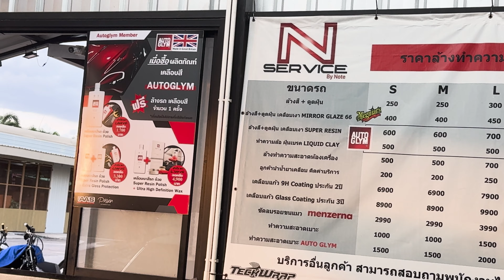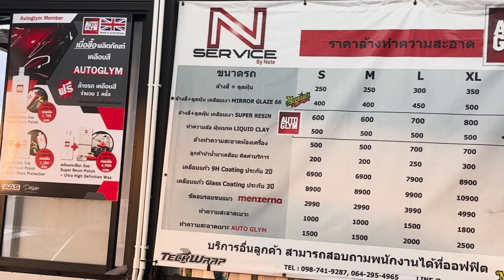N Service เป็นมากกว่าแค่การ Service จุดเช็คชาวรถซิ่งย่านราชพฤกษ์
ร้านเคลือบแก้วรถยนต์ ราชพฤกษ์ อุปกรณ์ตกแต่งรถยนต์ ล้างรถเคลือบแก้ว ฟิล์มกรองแสง ราชพฤกษ์ ยางถูก ล้อแมกซ์รถยนต์ ฟิล์มกันรอยรถยนต์ นนทบุรี ถนนราชพฤกษ์ ประสบการณ์ 10ปี ตกแต่งรถยนต์